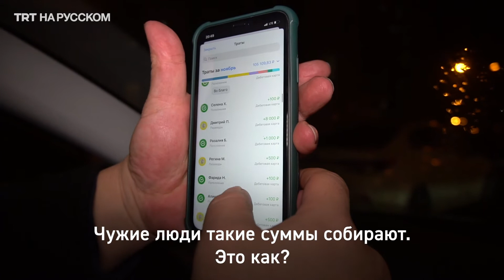Таксист из Уфы зарабатывает деньги для семей с тяжелобольными детьми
Эдуард Асадуллин из Уфы полгода регулярно помогает семьям с тяжелобольными детьми. Он каждый месяц отдает им свой заработок за один день. Когда об этом стало известно, к инициативе присоединились другие таксисты, бизнесмены и пользователи сети.